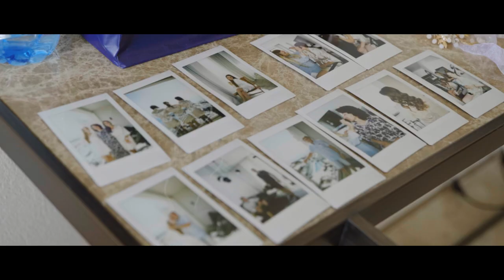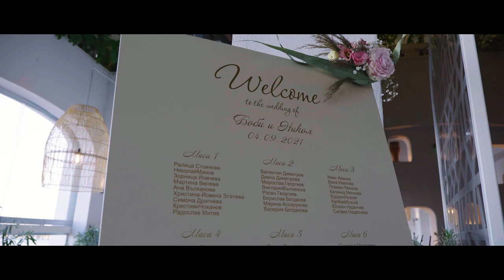Сватбен трейлър Никол & Боби 04.09.2021 / Wedding Trailer Nikol & Bobi 04.09.21